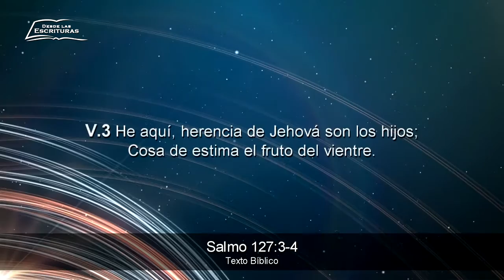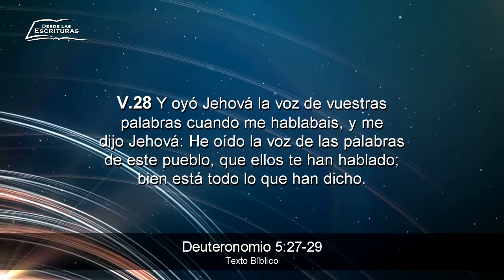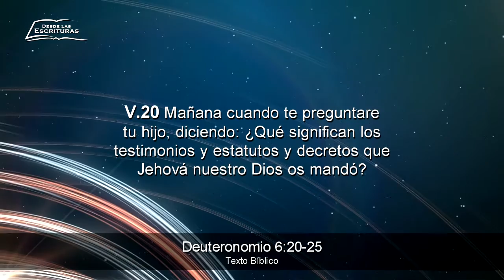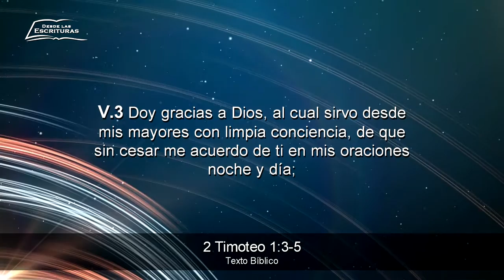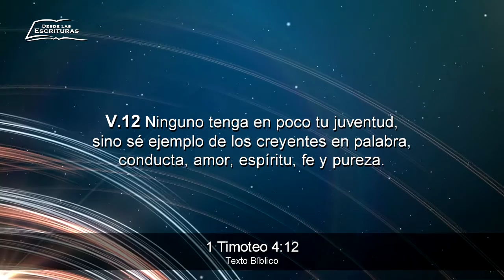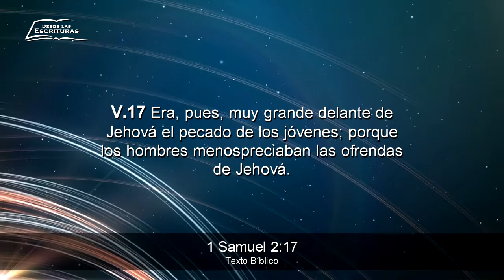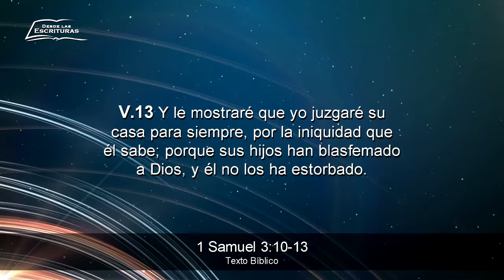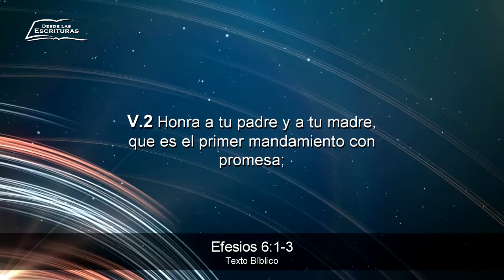Los Padres y el Evangelio a sus Hijos (Parte I)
- EXPOSITOR: Pr. Adiel Quiñelén V.